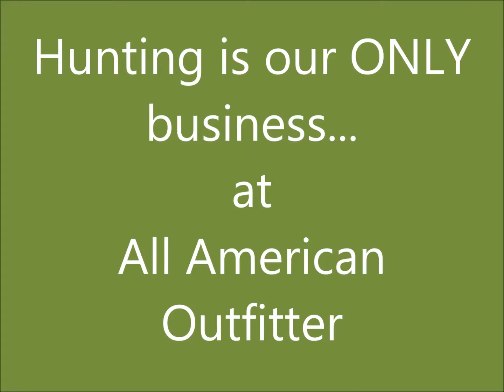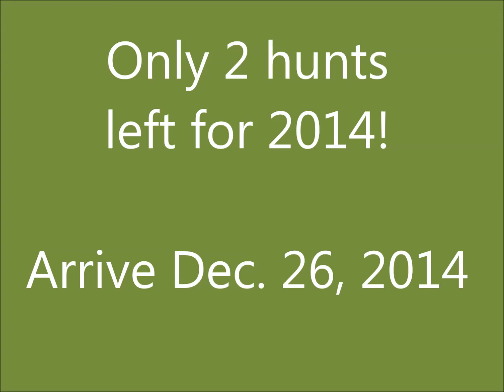2014 Last Deer Scouting photos